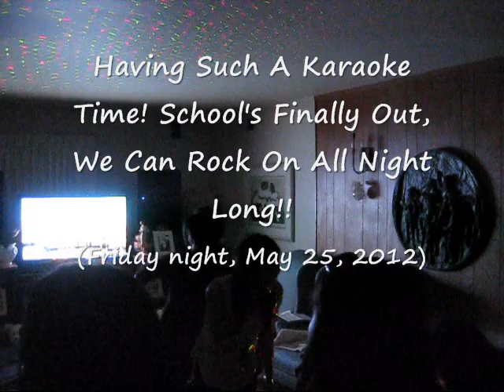Having Such A Karaoke Time! (May 25, 2012)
Us having such a karaoke time at the Nelsons' place in San Jose, CA lol.  This was a 'throwback' video.  Oh, the fun times we had before...

(Friday night, May 25, 2012)